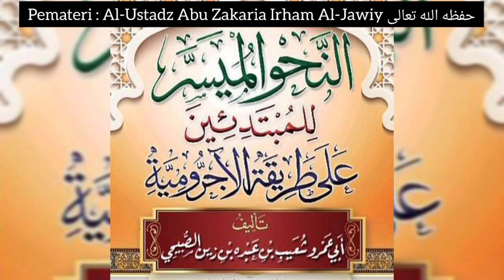An-Nahwu Al-Muyassar Yamaniy {64} Munada' || Al-Ustadz Abu Zakaria Irham Al-Jawiy حفظه الله